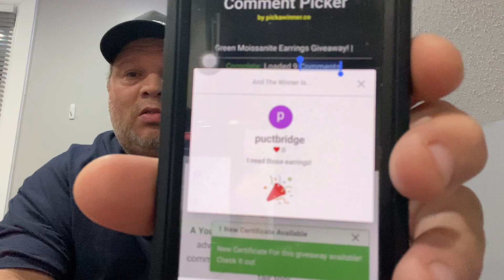The Winner Of The Moissanite Earrings Giveaway is….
Today were announcing who won the re-raffle of the Moissanite Earrings. Good luck to all of you who have entered this giveaway.